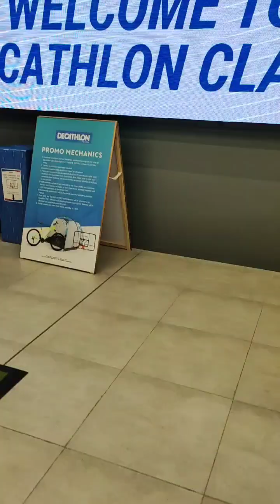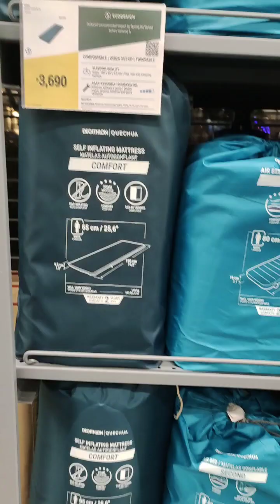New discoveries kids will surely love @ Decathlon Sm Clark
new discoveries we found your kids surely will love inside this big decathlon located in sm Clark